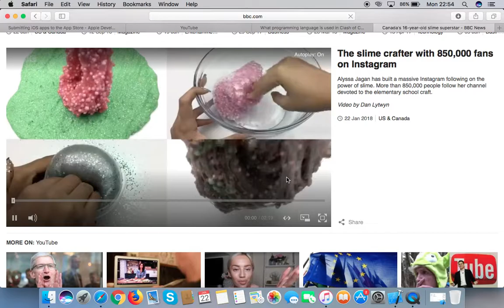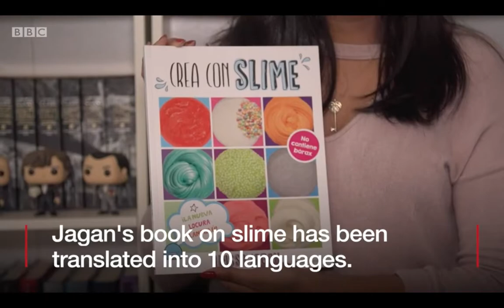Alyssa Jagan's Slime videos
Canadian 16 years old Girl Alyssa Jagan